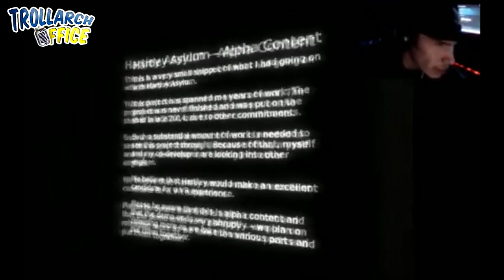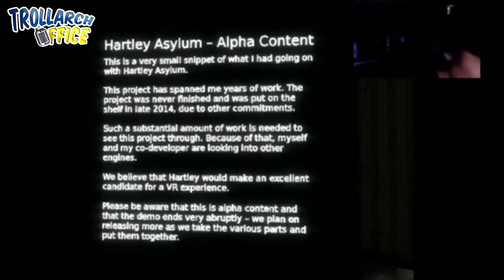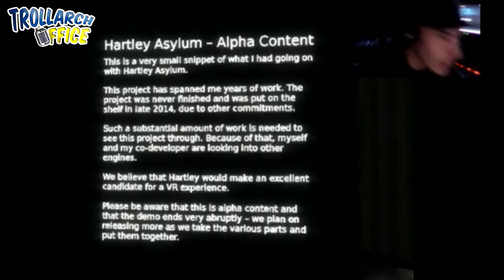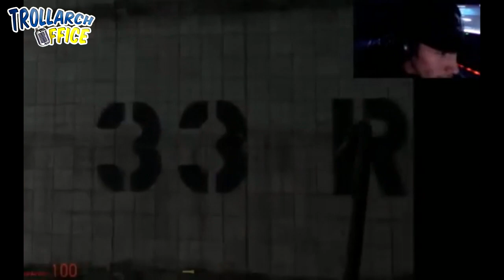GHOSTHUNT 1 "EXPLORING The ABANDONED ASLUM!"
We have lost all of our old descriptions.
Can we hit 1000 LIKES! :D

IMPORTANT LINKS!
►CEO @Minnesotaburns
►Co-Owner @Pray3Gaming
►CFO @realswav1808